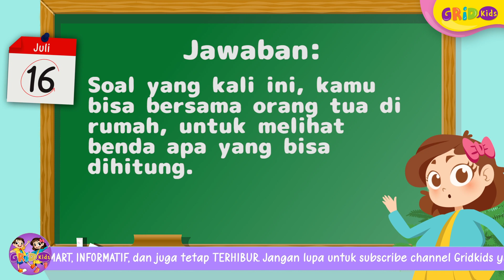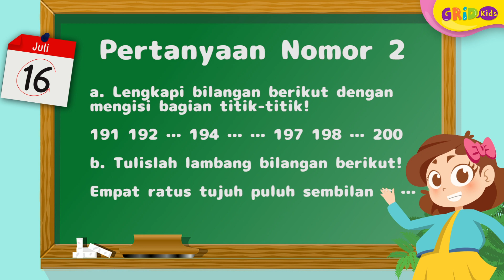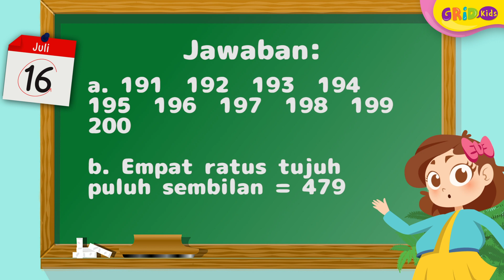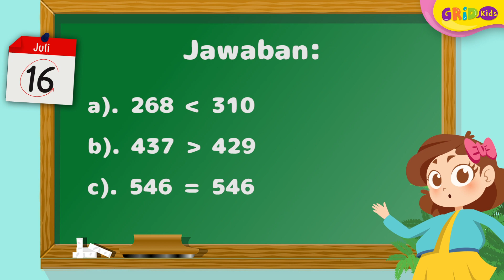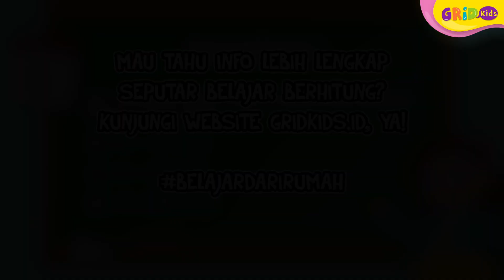Soal dan Jawaban TVRI 16 Juli Untuk Kelas 1-3 SD - Matematika di Sekitar Kita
Kids, kali ini materi yang akan dibahas adalah tentang Matematika di Sekitar Kita. Seperti apa materi beserta soal dan jawabannya? Yuk, kita simak videonya!

GRIDSKIDS ARE ALL ABOUT FUN!

Produser: David Togatorop
Editor : Sigit Purnomo, Iveta Rahmalia
Script Writer : Angel Ribka S
Video Editor: Dyta Alifa Salsabila, Glent Bonefasio
Social Media Team : Angel Ribka S